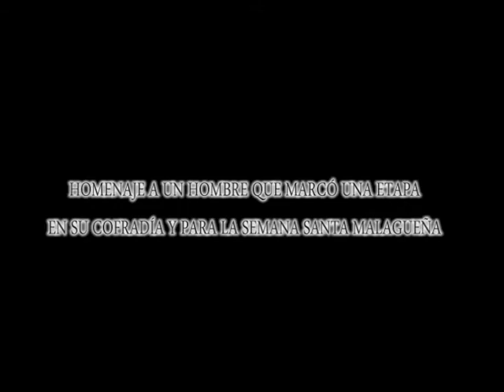Video Homenaje Jaime Gallego 2013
Presentado en el Hotel AC Málaga Palacio el 15 de Junio de 2013.
También se puede ver por PrendimientoTV.